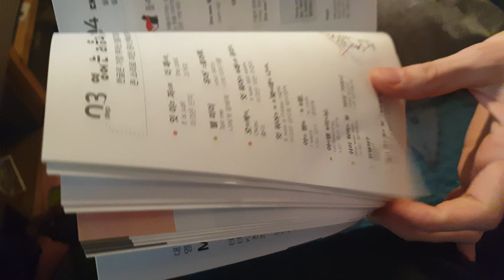Как дети в Корее учат английский язык и делают уроки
Леша всегда помогает сестре делать уроки. Мне сложно с этим делом...много сложных слов я не понимаю. Хорошо что выручает старший брат!!

Разрешите представиться:
меня зовут Мария, я из России города Комсомольска-на-Амуре, живу в Корее с 2002 года.
У меня двое детей сын  Алексей - 2000 г.р. и дочь ХёнБи-2007 г.р.
Алексей родился в России, в Комсомольске-на-Амуре и жил там до 5 лет. Потом в 2005 году я забрала его с собой в Корею. А Хёнби (Русское имя Милана), родилась в Корее.

если не получается, скопируйте название в строку поиска: 애기스웩